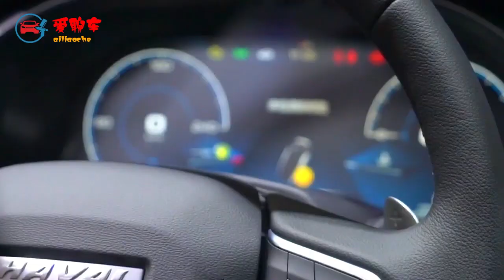哈弗Haval | 哈弗全新H6 GT SUV 7.6秒破百 百公里油耗仅7.1升 ！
哈弗h6这款车大家都熟悉
国产SUV里的销量王 称霸销量榜多年没有对手
哈弗h6以往在人们的印象中
就是一款综合性能不错的家用Suv.
跟性能什么的基本不沾边
但是 今年广州车展 哈弗推出了一款全新的h6
0~100公里加速不到8秒
百公里油耗却只有7.1升
让人彻底的改变了H6固有的印象
这款新车就是哈弗H6 GT版
其实哈弗H6 GT的外观与普通版本相比变化不是很大
前脸上主要的变化就在雾灯区域
棱角更加分明的雾灯区和保险杠
让哈弗H6 GT的前脸变得更立体 更具运动感
看起来没有普通版本那么臃肿 非常漂亮
车尾的后保险杠加入了银色护板
除此之外 外观基本没有大的变化
内饰方面 同样延续了2020版哈弗h6的造型
只是座椅的配色和样式发生了一些变化
另外就是新增了方向盘加热 座椅加热
以及全景影像 车道偏离和并线辅助等系统
动力上则使用着2.0t发动机
224马力385牛米的扭矩
传动系统为7速湿式双离合变速箱
哈弗H6 GT的预售价不便宜 13~14.1万元
虽然哈弗H6 GT的性能不错
但预计销量可能并不会像预期那么好